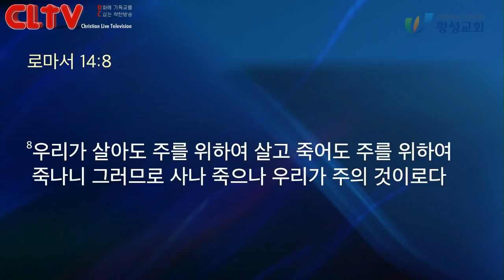CLTV 파워메시지ㅣ2019.12.29 주일설교ㅣ왕성교회(길요나 목사)ㅣ사도행전 (16) '우리 능력의 원천되시는 하나님'